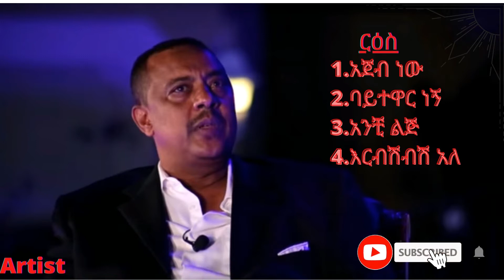best Ethiopian Artist Ephrem Tameru old music Vol.2 ቆየት ያሉ ምርጥ የአርቲስት ኤፍሬም ታምሩ ሙዚቃዎች Vol.2